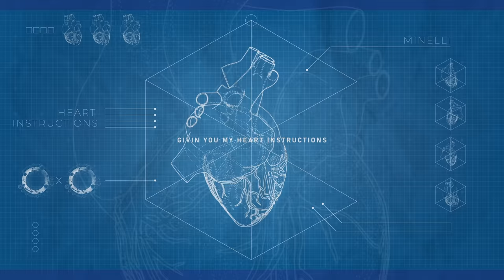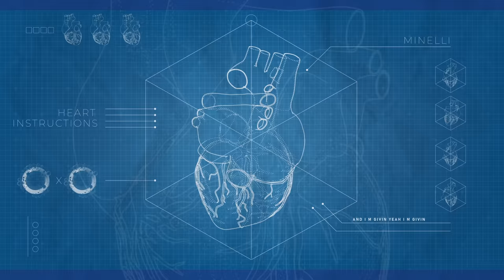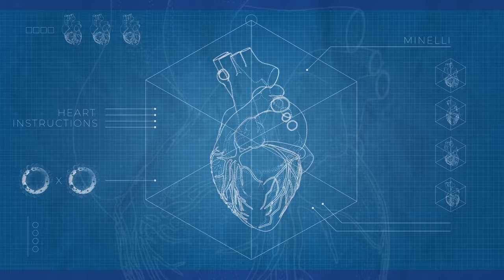Minelli - Heart Instructions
Video by Mihai Sighinas